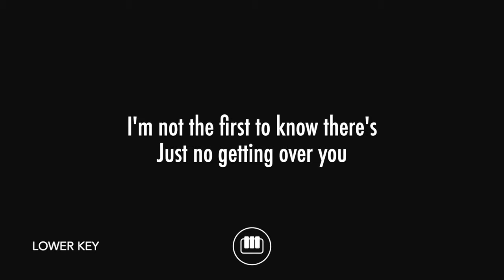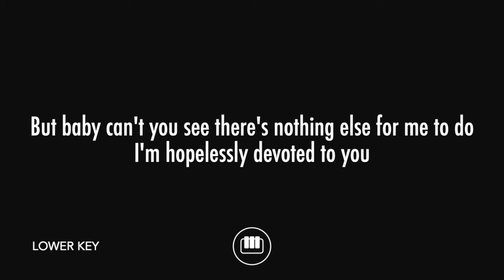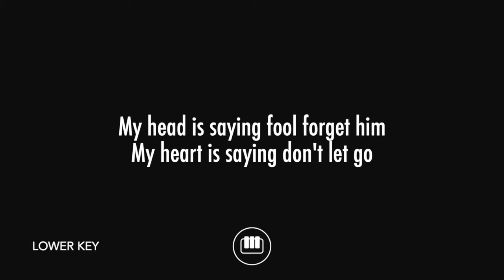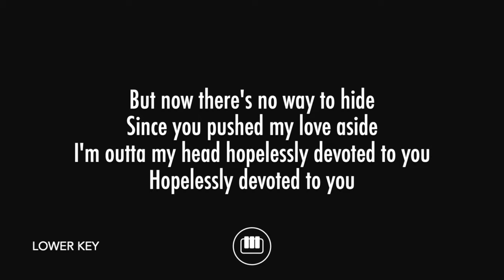Hopelessly Devoted To You - Olivia Newton-John (Lower Key - Piano Karaoke)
Piano karaoke and backing track for Olivia Newton-John's hit song "Hopelessly Devoted To You". This is the lower key version of the song.